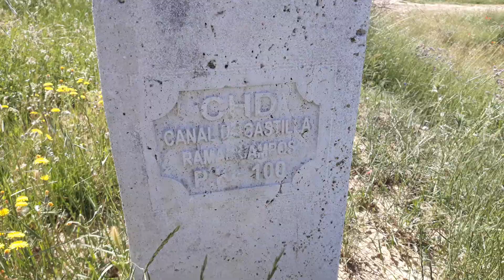100 km from birth of Castilla canal